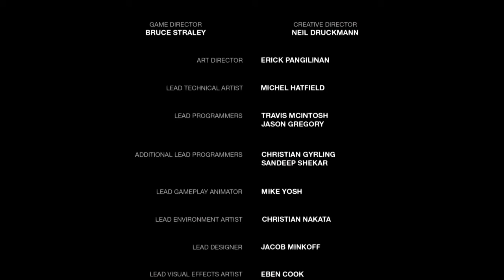The Last of Us: Preparing for Part II